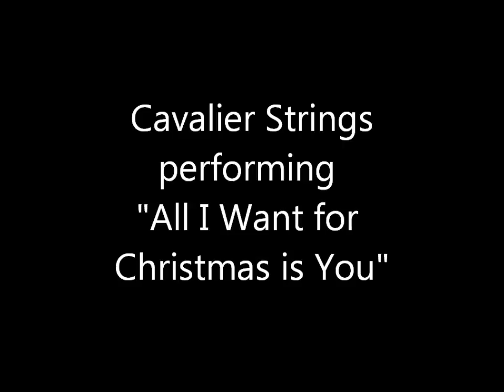Cavalier Strings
Chillicothe High School quartet playing Mariah Carey's "All I Want for Christmas is You". Gabby Lapurga, Reagan Taylor, Rino Nishimoto and Sydney Tackett.